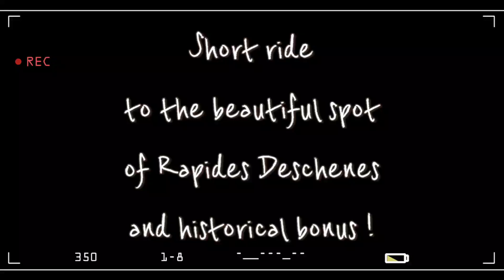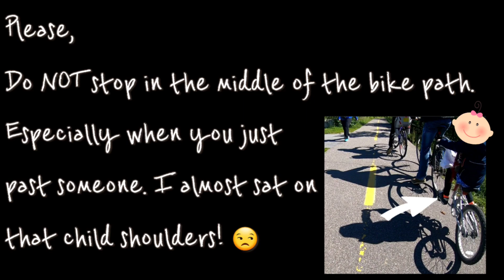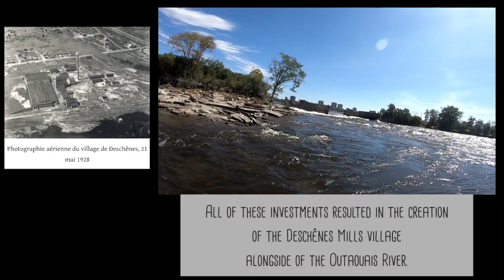An adventure on a Onewheel Pint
Hi everyone!
I am enjoying the nice weather before winter comes.
My daughter and I went to see an historic site, nice to see part of history!